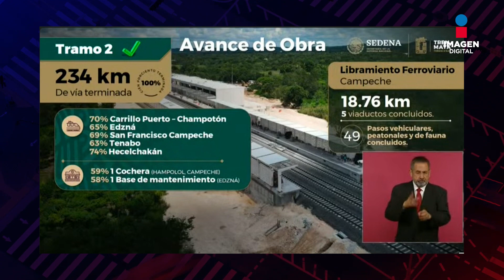Aeropuerto Internacional de Tulum será inaugurado el 1 de diciembre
El presidente de México, Andrés Manuel López Obrador reveló que el próximo 1 de diciembre de este 2023 será inaugurado el aeropuerto internacional de Tulum "Felipe Carrillo Puerto", ubicado en el estado de Quintana Roo.

Lo anterior lo dio a conocer el mandatario en el marco de su conferencia mañanera de este lunes, donde agradeció y reconoció el trabajo de los integrantes de la Secretaría de la Defensa Nacional (Sedena), pues dicha obra es dirigida y construida por ingenieros militares.